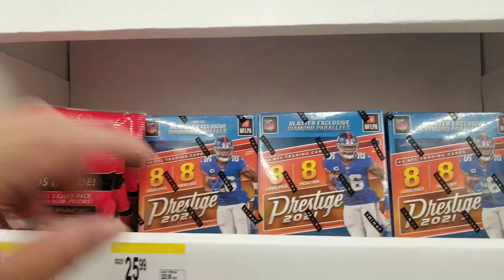💥 HUNTING FOR SPORTS CARDS IN THE WILD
LATE NIGHT HUNT